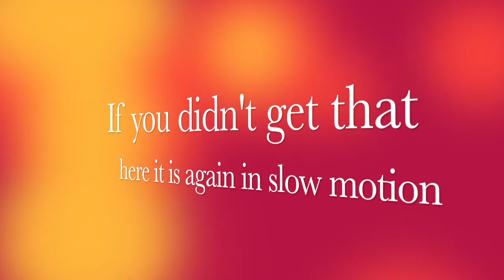Most Double Under Jump Rope In 30 Seconds!!!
Today I beat my record of double under jump rope in 30 seconds!

Sparkle Skater
OB , FL.32173
USA